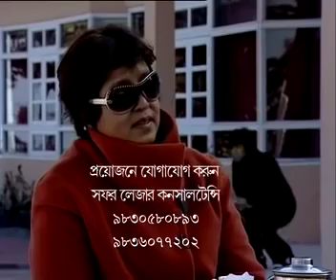Exclusive Interview of Taslima Nasrin Episode 3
In this video Taslima Nasrin is interviewed by Anjan dutta||Episode 3.Details given Below.

Taslima Nasrin is a Bangladeshi-Swedish writer, physician, feminist, secular humanist and human rights activist. She is known for her writing on women's oppression and criticism of religion, despite forced exile. Some of her books are banned in Bangladesh. She has been blacklisted and banished from the Bengal region.
Born: 25 August 1962 (age 58 years), Mymensingh, Bangladesh
Spouse: Minar Mahmood (m. 1991–1992), MORE
Nationality: Bangladeshi, Indian, Swedish
Awards: Ananda Puraskar, Simone de Beauvoir Prize, Sakharov Prize, UNESCO-Madanjeet Singh Prize
Parents: Edul Ara, Rajab Ali